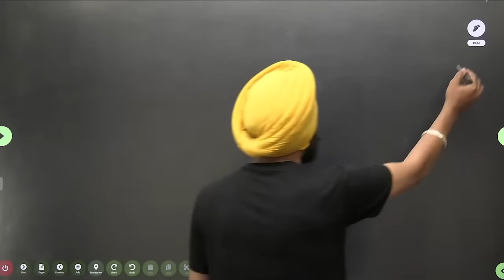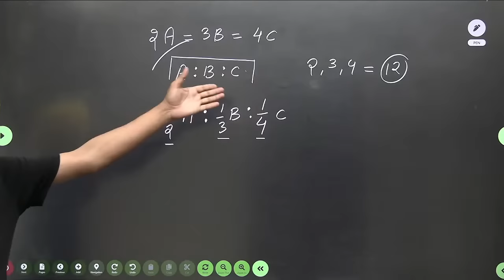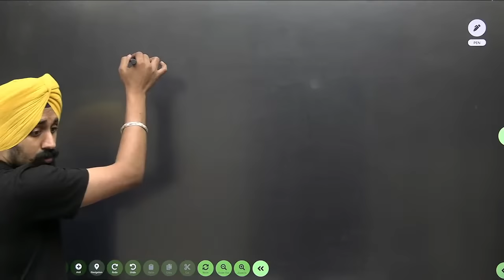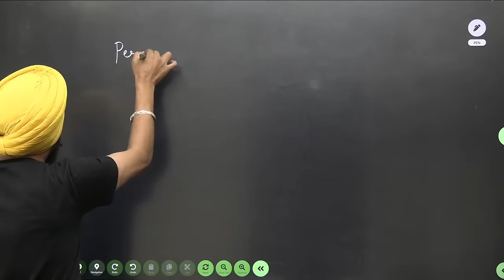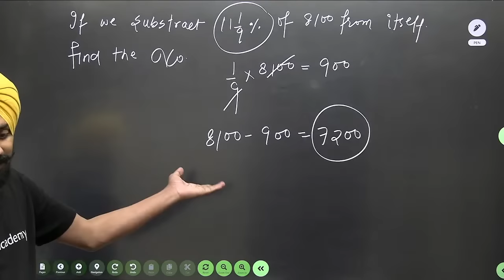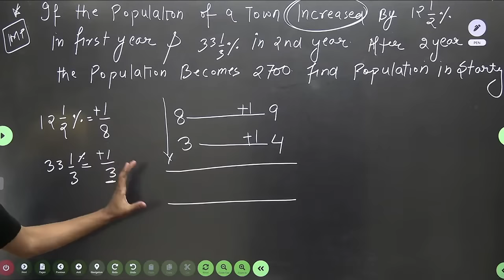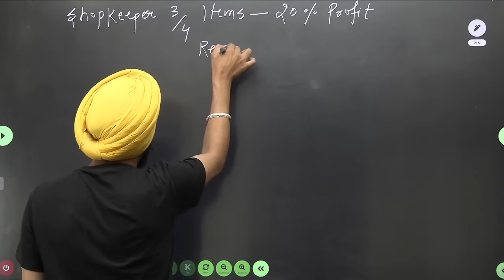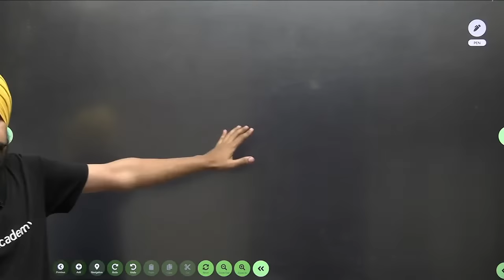महा - Marathon एक video मे Mathematical Reasoning खत्म | Talvir Singh | NTA UGC NET Paper 1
Unacademy Presents The Great Learning Festival!🔥
Get a 7-Day Unacademy Subscription of NTA UGC NET for FREE!
Valid only from May 1st to 3rd!

In this session Talvir will discuss evrything in detail about Mathematical reasoning in just 3 hours.

Unacademy Subscription Benefits:

1. Learn from your favorite teacher
2. Dedicated DOUBT sessions
3. One Subscription, Unlimited Access
4. Real-time interaction with Teachers
5. You can ask doubts in the live class
6. Download the videos & watch offline

Talvir Singh: Double JRF | Commerce | Management | Comedy | Poetry | Motivational Speaker | 6 Years Experience